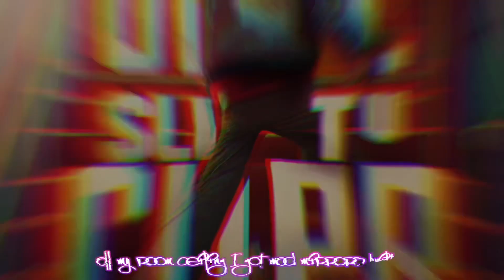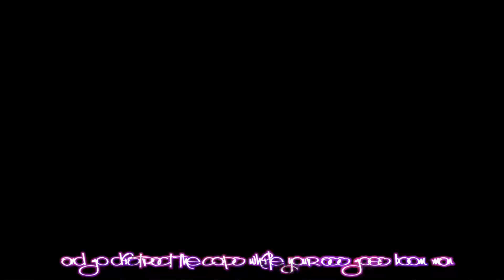Outsidaz, Rah Digga- F**k Y’all N****z